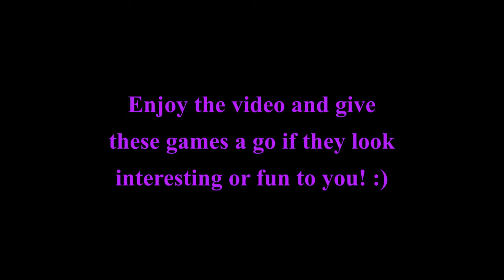Alma's Retro Showcase - 2 Palm OS games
Today we are going to be looking at 2 Palm OS games that I got recently!

As much as I would have loved to have captured footage from the Palm itself I wouldn't even know where to start with that.

Lucky for me the creator also sent me a PC port of the games that run exactly how they do on Palm systems, even letting you pick the type of Palm OS to play it on!

It's a pretty fun pair of games too so enjoy the videos and support Redshift here if you want the games:

Facebook page (Direct contacting them is how I got the bundle of games)

0:00 - Intro
0:19 - Legacy
5:07 - The Quest